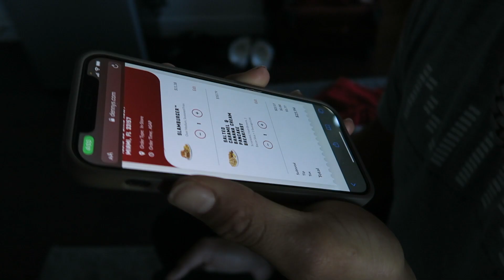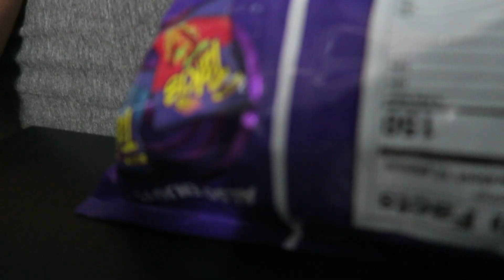ICE SKATING VLOG // ft boyfriend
Come ice skating with us!!

Love you all, thank you to everyone who has been here since the beginning. Can't wait to continue to grow with you all xx

Vsco: jjulesromero

love always, jules 🥰🦋🌸💫